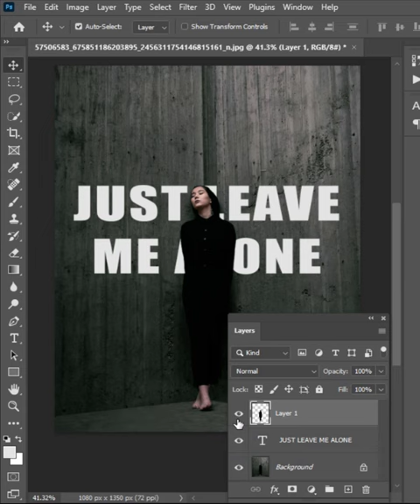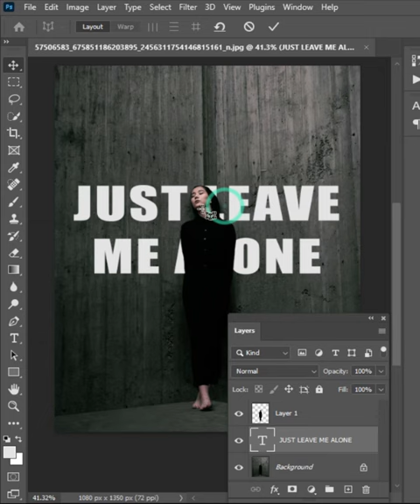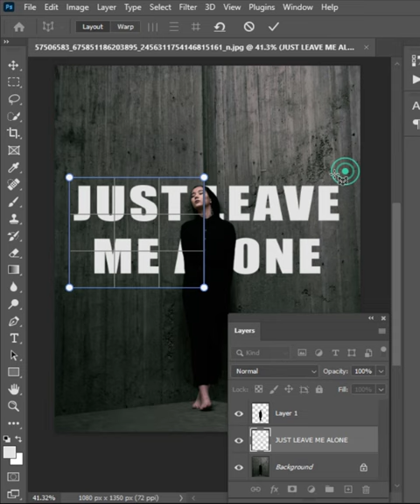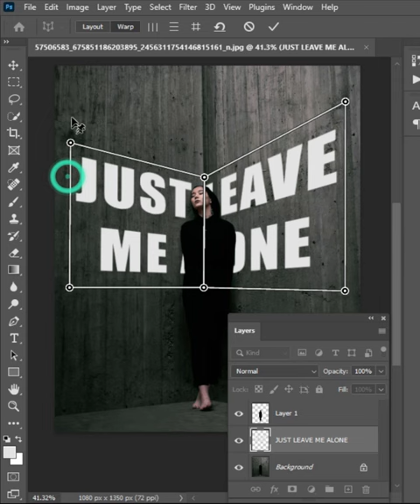the best use of the perspective warp tool in photoshop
In this video, I’ll show you the best use of the perspective tool in photoshop. Enjoy!

(IMPORTANT NOTICE)
if you think you own the copyrighted idea of this content. Please let me know before your take any actions which can harm my youtube account. "mistake can be corrected"

ABOUT MY CHANNEL:
This is the channel where you can find the best, easy, and very fast way of using Graphic designing software like photoshop, illustrator, InDesign, and many more.

About me: I am Nishant Chhetri from Nepal. Currently working as a graphic and print designer in a local offset press and my age is 20.

MY DEVICE SPECIFICATIONS:
Device: (Laptop) Acer Aspire E 15
Processor: Intel(R) Core(TM) i3-6100U CPU @ 2.30GHz , 3MB L3 Cache)
Video Memor: Intel(R) HD graphics 520 up to 2112 MB Dynamic Video Memory
RAM: 8.00 GB
HDD: 500 GB
SSD: HITECH SSD SATA 3 2.5” Solid State Drive 120GB
Mouse: Fantech THOR || x16
Keyboard: Dell